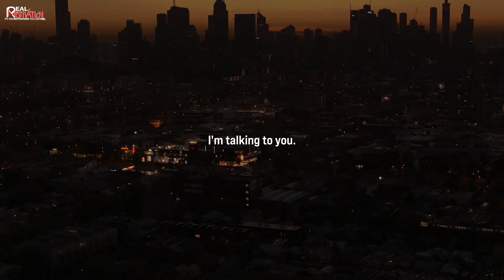CHALLENGE - Motivational Speech ft. Chris Ross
When I look inside in each and every one of you guys' eyes
I am looking for that fire...